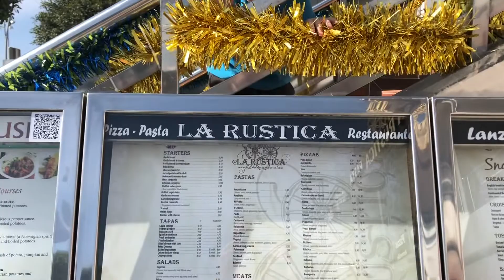24.12.2021 Рождество и День Рождения на острове Лансароте.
Сегодня на острове Лансароте ввели масочный режим а также ковидпасс для посещения ресторанов и спортзалов.